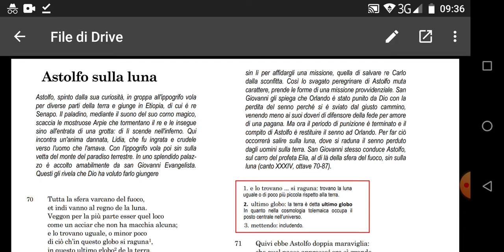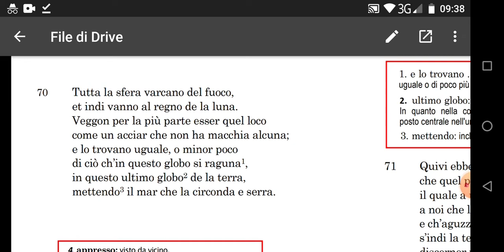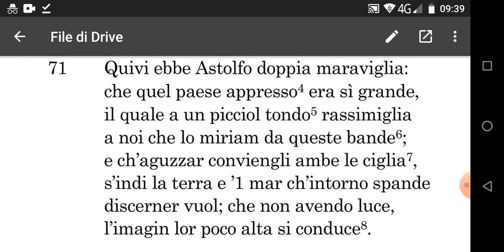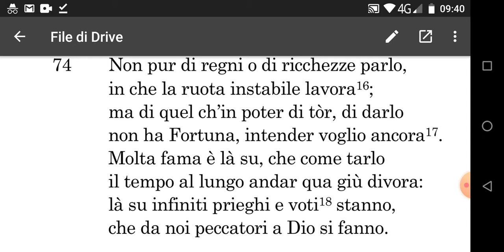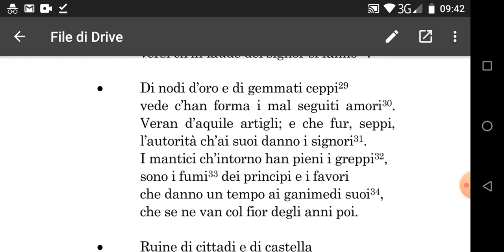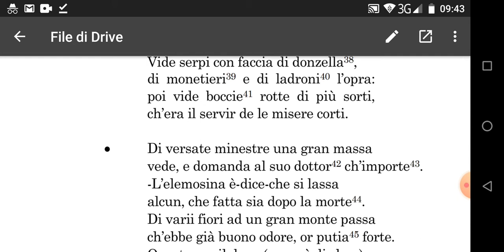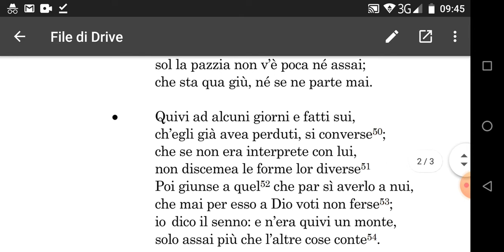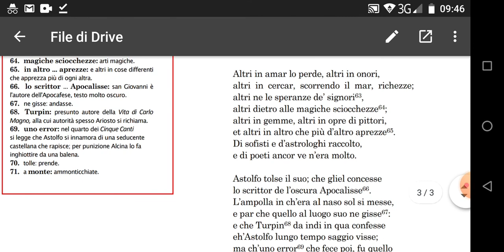Astolfo sulla luna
Zoppicante lettura di un brano dell'Orlando Furioso